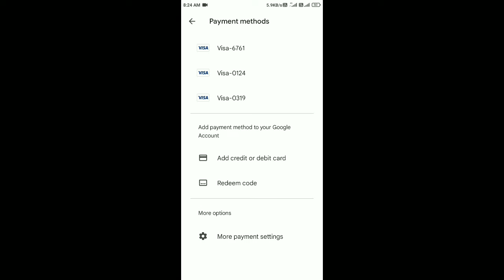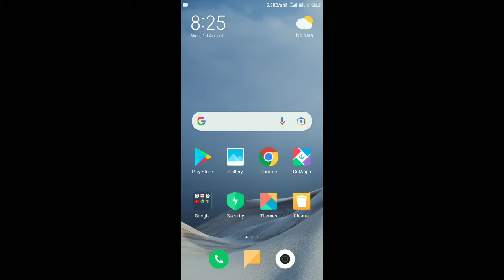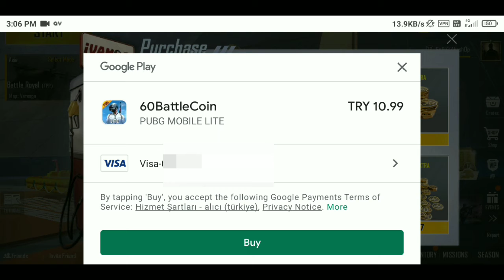video how to purchase bc in pubg mobail lite | pubg lite me bc kaise Kharide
Limited time bc rate
💰85₹ Rs= 90 BC
💰200 Rs= 285 BC
💰310 Rs = 480 BC
💰650 Rs= 975 BC
💰700 Rs= 1255BC
💰1400 Rs= 2550 BC
💰3000 Rs=5250 BC

LOW PRICE BC BUY 100% TRUSTED

LOGIN METHOD - SHOW ME FACEBOOK I'D PASS WK GMAIL PASSWORD 100% SAFE AND SECURE ✅

Free 90 BC PUBG Lite
free bc kaise le
I'd number se bc kharido
New tricks for bc purchase
PUBG Lite BC purchase in India
PUBG Lite BC purchase Paytm
PUBG Lite BC purchase app 90